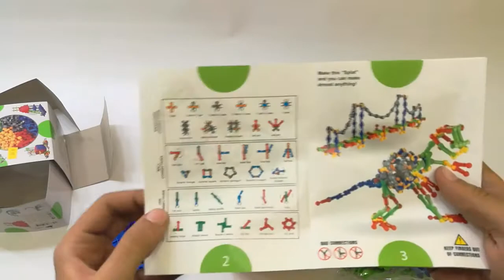Variety Blocks Rods Cube -85 Pcs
عنوان فرع الدقى  : ٣ شارع مصدق الدقى - الجيزة / لوكيشن  👇
عنوان فرع بالم هليز : بالم هيلز الشيخ زايد فوق فريش فوود ماركت أمام أكاديمية برشلونة / لوكيشن 👇
Mobile App 👇
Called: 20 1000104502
ومتنسوش تعملو اشتراك للقناة